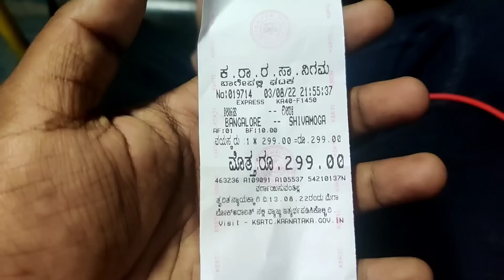Bagepalli - Bengaluru - Sigandur Ksrtc Bus Cabin Ride | Shivamogga | Overtakings | New Highway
Hello guys

Bengaluru to Shivamogga KSRTC Cabin Ride on Bagepalli - Sigandur bus

Duration - 6 hours (in this video it's late due to traffic)
Fare - 299/-

Bus departed from majestic at 10pm. Due to heavy traffic in Bengaluru City bus reached Kamadhenu Veg Hotel for dinner halt at 11:40pm. After 20-30 mins begins it journey towards shivamogga and reached At 5:10pm
(40 min Delay) due to traffic in Bengaluru.